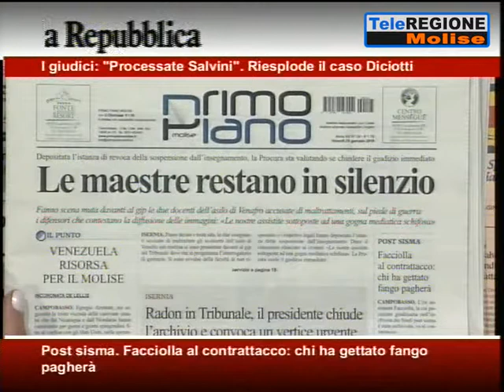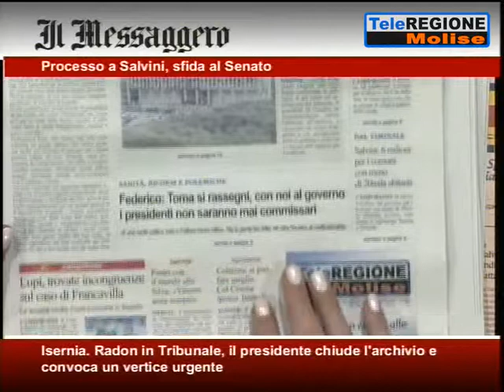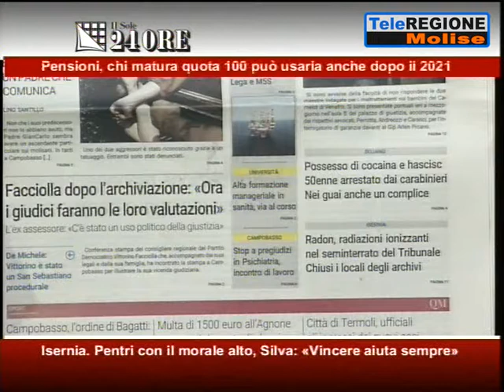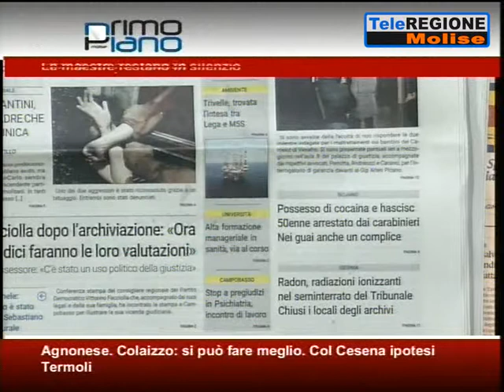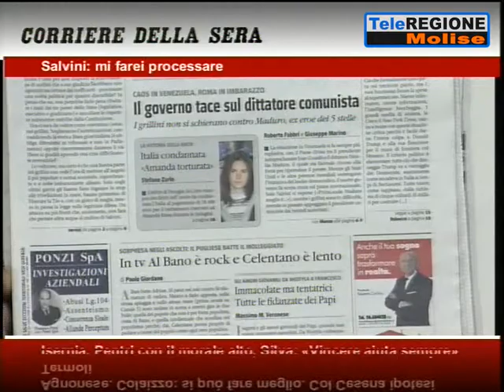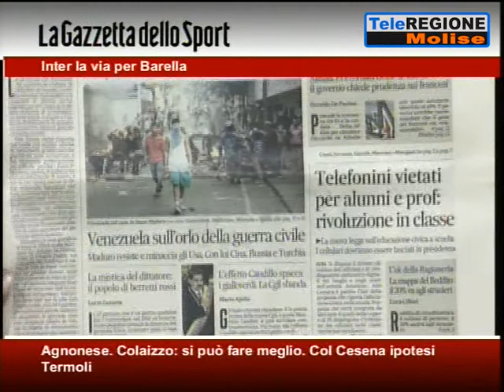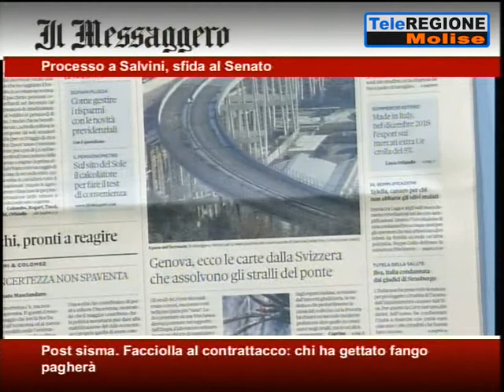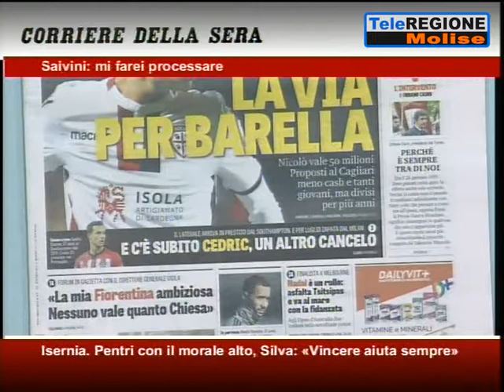Rassegna Stampa - 25/01/2019